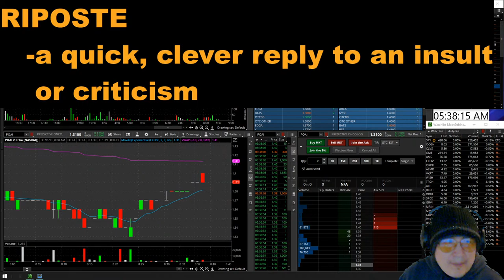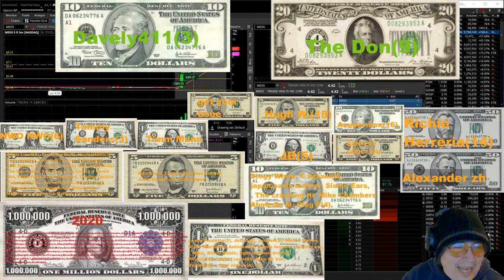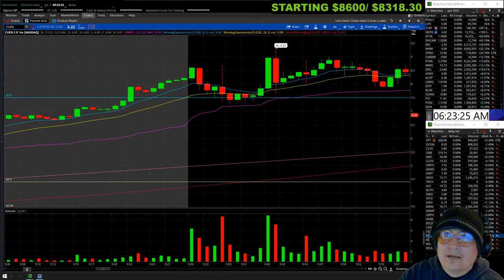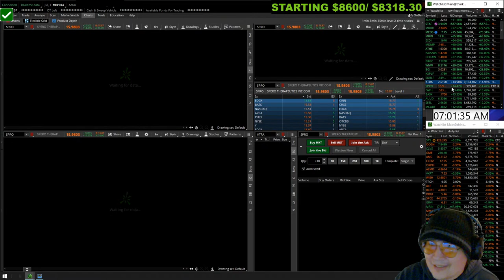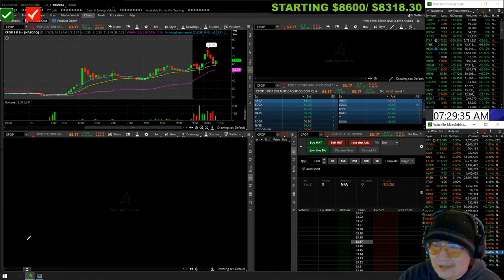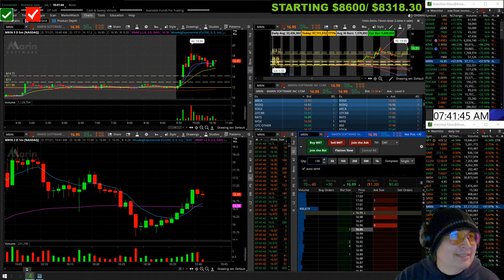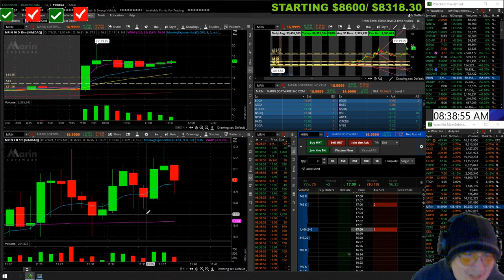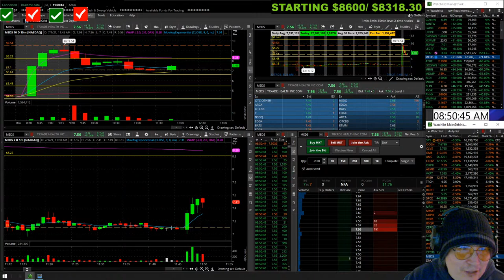Live day trading penny stocks! Small account live stream thinkorswim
Live day trading penny stocks! Small account live stream thinkorswim. Live day trading morning show of low float stocks using td ameritrade. day trading 101 with a cash account on a small account using the scalping strategy of buy the dip sell the rip.
  My watchlist of hot stocks, top gappers is set up using thinkorswim scanner, finviz, and yahoo finance. This chatroom for beginners, experienced traders, and dummies will see charts, level 2, time and sales.